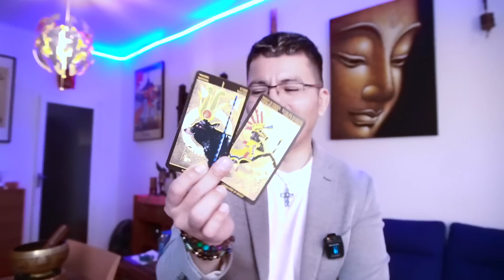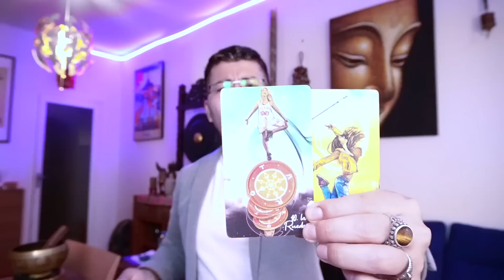CAPRICORNIO ♑️ TE VI RODEADO DE HUEVO Y ESO SIGNIFICA ENVIDIA Y MALDAD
DONACIONES